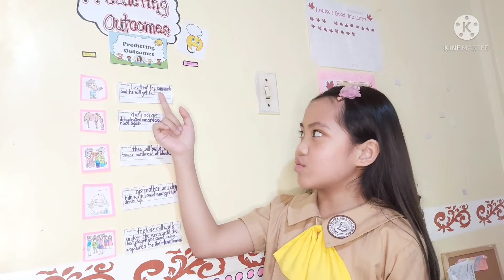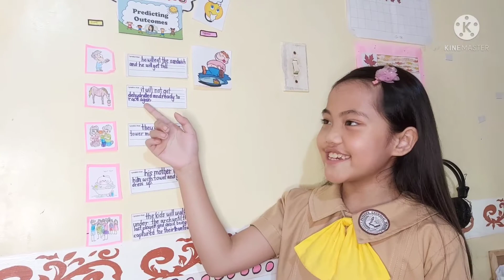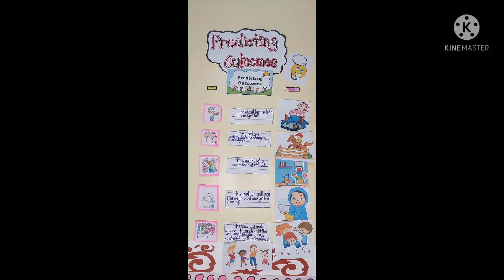Predicting Outcomes_Louise Emerald Ashley Rosales